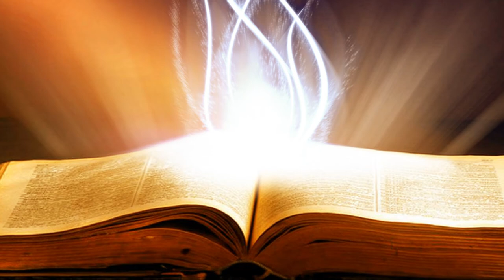Suy Niệm Lời Chúa : Thứ Năm, 10/10/2019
thứ năm tuần XXVII thường niên C : kiên trì trong lời cầu nguyện